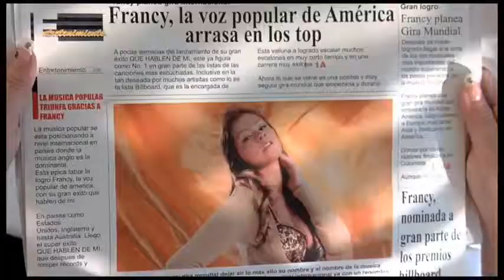ch waqar pashto new 1